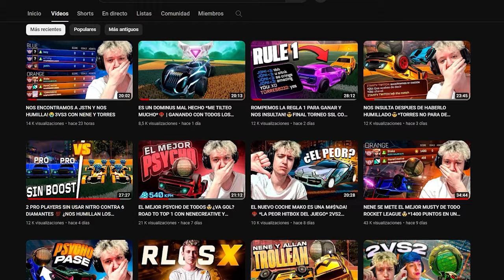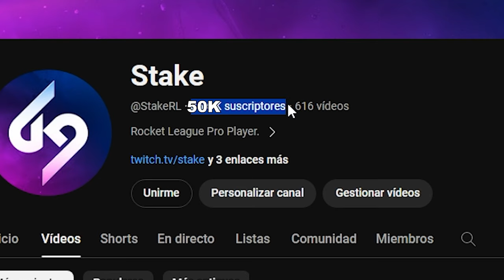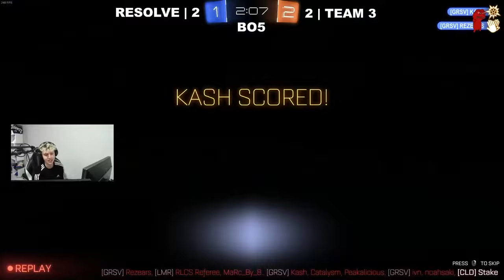LA LUCHA POR SER CAMPEON DE EUROPA 🤯 | RESOLVE VS TEAM 3 EN LA RLCS 2024